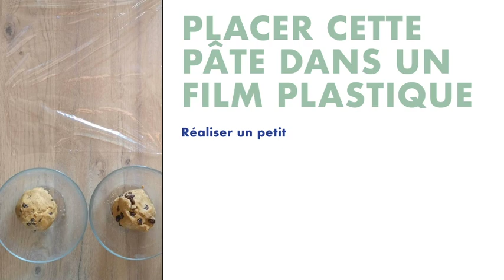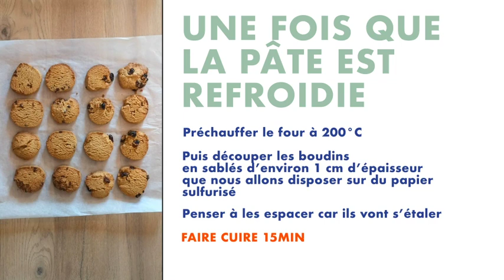Recette des sablés à l'épeautre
Audrey Buisson, diététicienne, vous propose une recette gourmande et sans culpabilité : les sablés à l'épeautre, bons et sains ! 😉